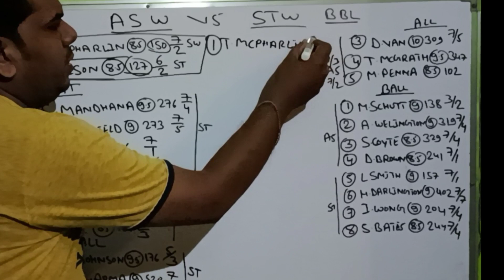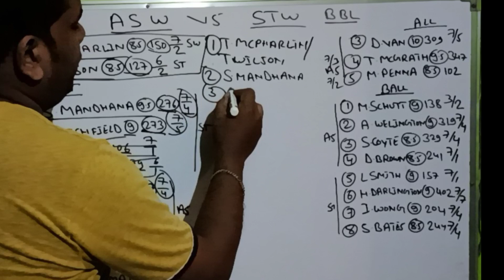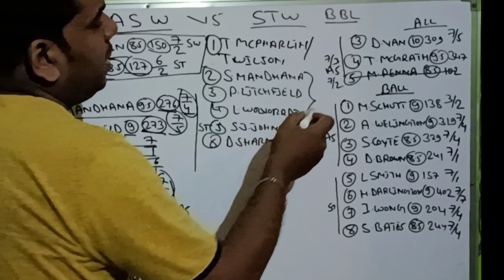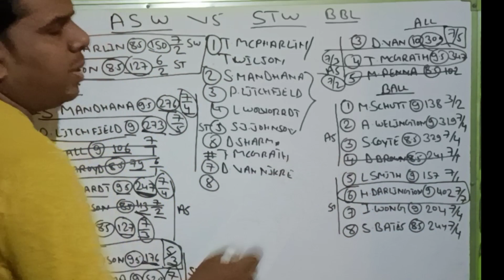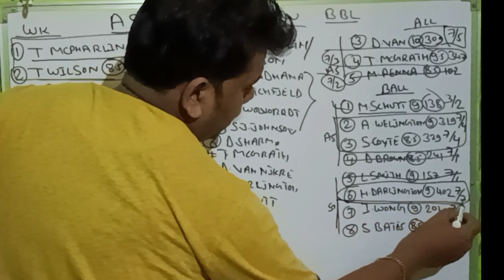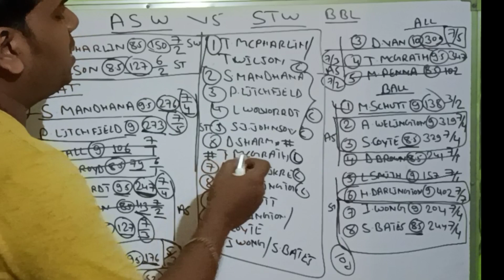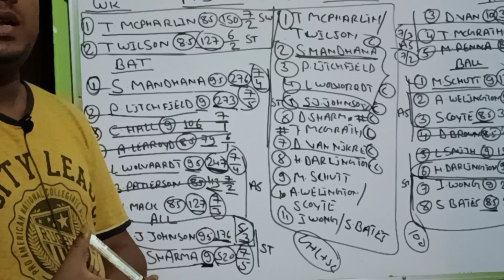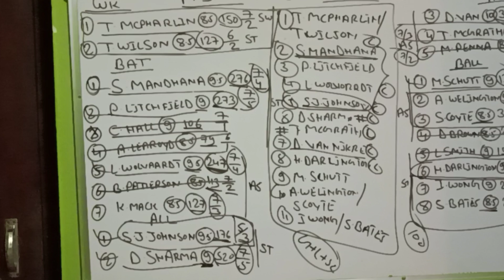AS-W vs ST-W | STW vs ASW Dream11 Prediction | adelaide strikers Women vs Sydney thunder Women |WBBL